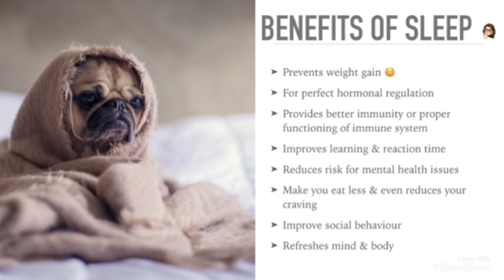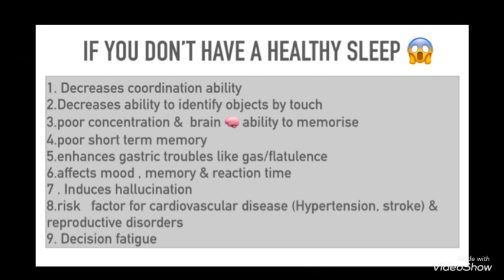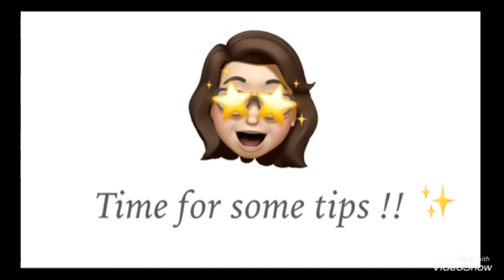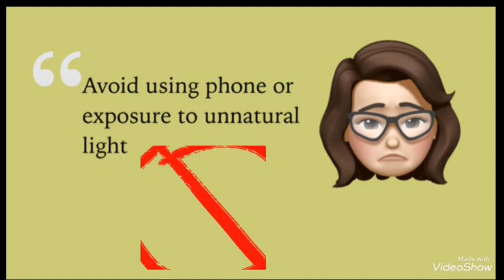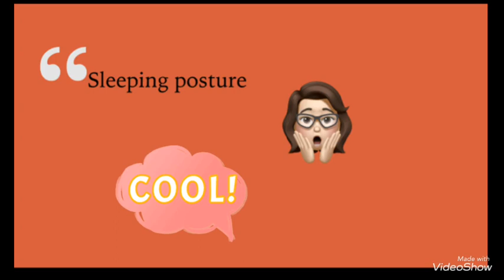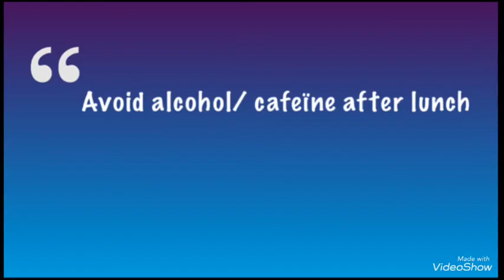Sleep| why, how & what happens in sleep including tips for sound sleep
This video includes every facts about sleep what happen when we sleep, why sleep is so important, how many hours you should sleep, symptoms of sleep deprivation, what caffeine do to makes us awake !!!